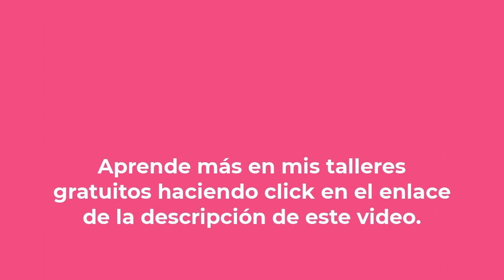Cómo aprender a comer ¡SIN CULPA!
Participa en mi Masterclass gratuita y descubre el secreto para restaurar tu conexión con la comida. Seré tu guía para entender si tu sobrepeso tiene aspectos emocionales. ¡Asegura tu lugar de inmediato! Enlace
"Descubre cómo aprender a comer sin culpa y disfrutar de la comida chatarra sin remordimientos. Deja atrás las restricciones y reglas alimentarias para desarrollar una relación saludable con la alimentación. Aprende cómo tu actitud hacia la comida y el cuerpo refleja tu actitud hacia la vida. Este proceso de cambio va más allá de los hábitos alimenticios, requiere auto-reflexión y comprensión mental. ¡Con paciencia y manejo de expectativas, lograrás cambios internos significativos!

00:00 Introducción
00:46 Culpabilidad al comer
01:23 La tarea de comer despacio
02:37 La paciencia
03:23 La relación con la vida